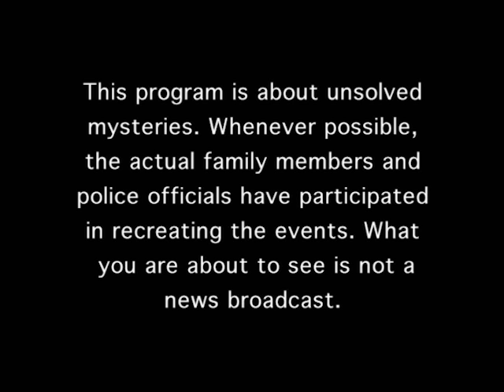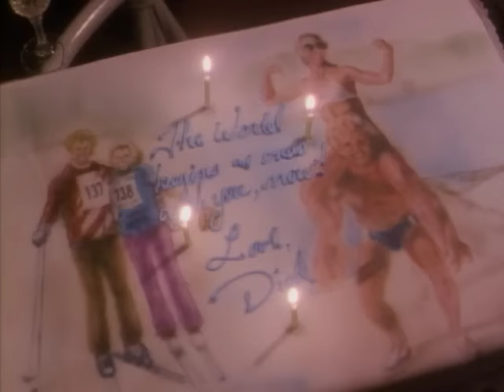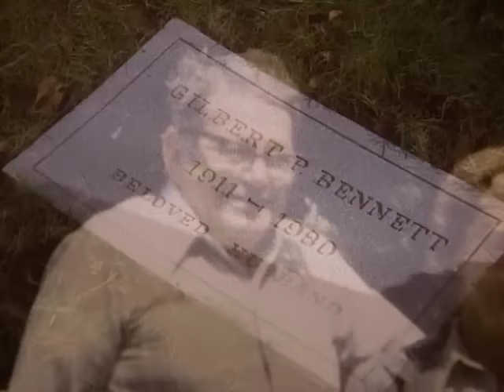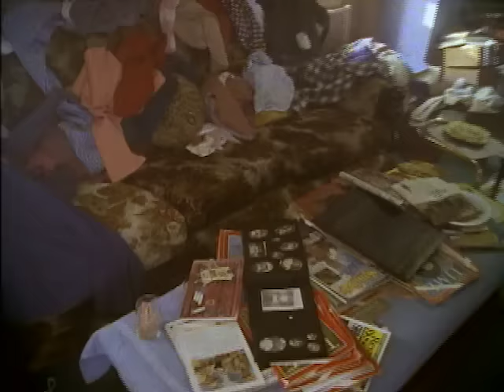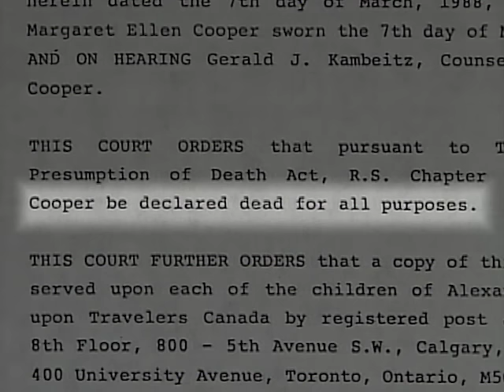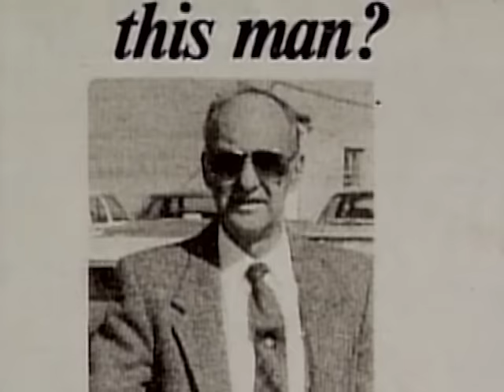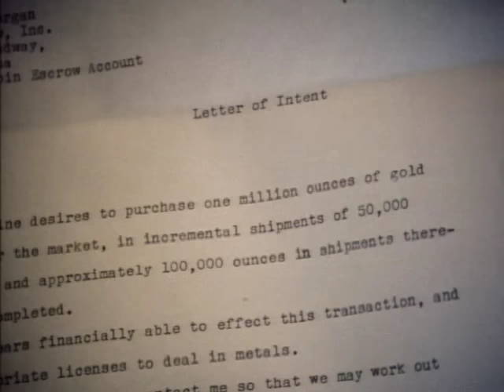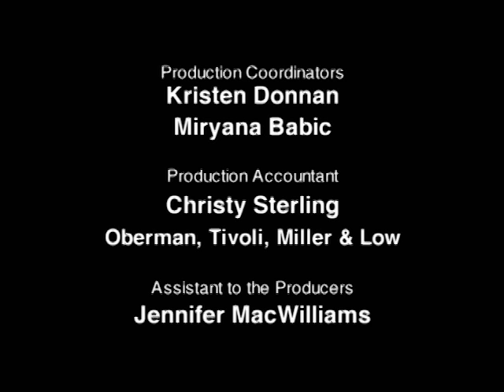Unsolved Mysteries with Robert Stack - Season 4, Episode 20 - Full Episode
This episode includes: Magnetic Attraction (Pts. 1 & 2 + UD), Oregon Heir, UD: The Man Who Never Was and UD: Money Clip Murder.